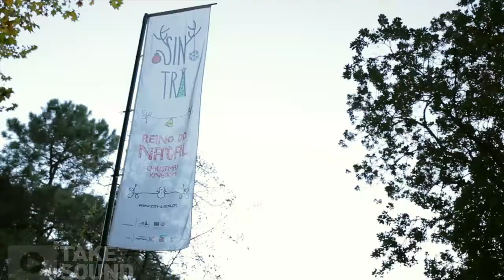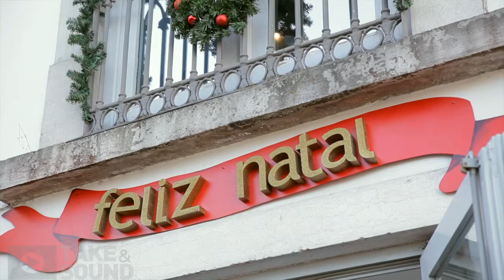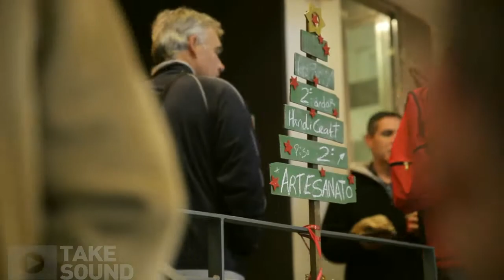SEAT - O MELHOR DE PORTUGAL // VO T3 PG13